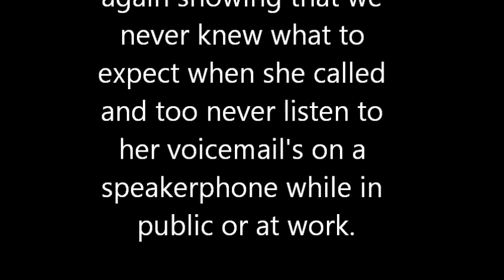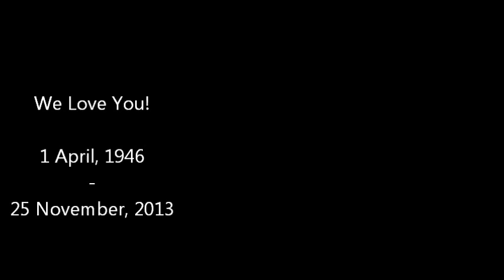Mom's Movie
2nd Update.